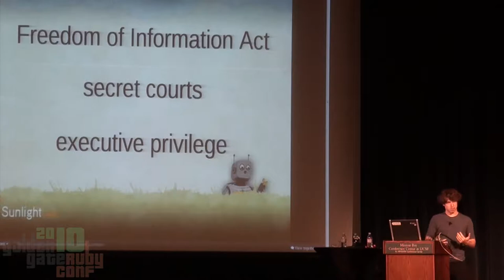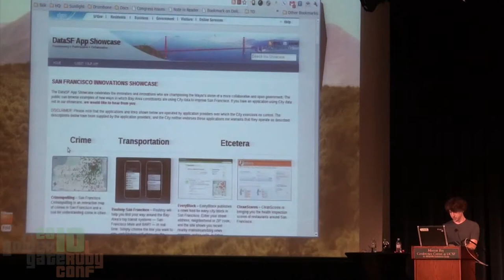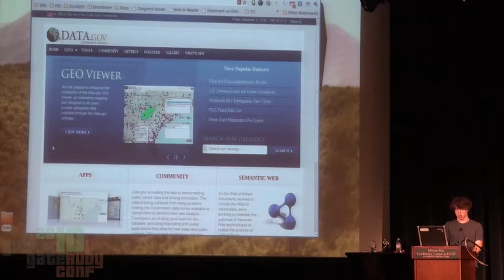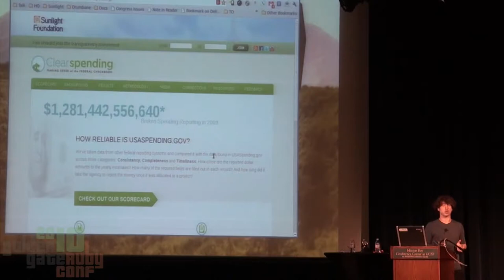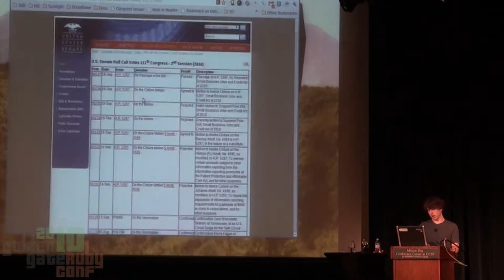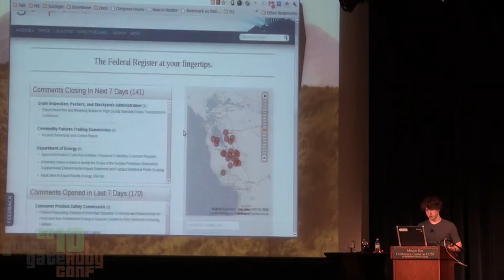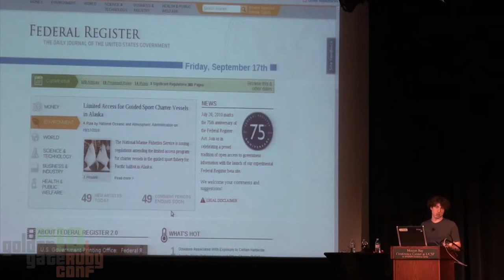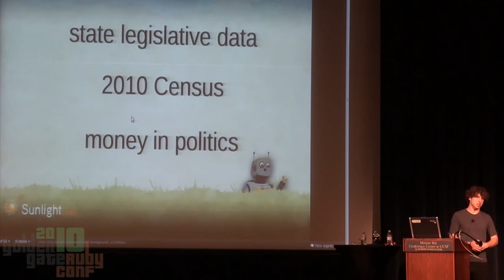GoGaRuCo 2010 - Data-Driven Government and the Ruby Developer by Eric Mill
Data-Driven Government and the Ruby Developer by Eric Mill

A radically new relationship between developers and our government is taking shape. All levels of governmentâ€”federal agencies, states, and citiesâ€”have begun opening their vast troves of data to citizens, free of charge and license.

It started small, but as inspired citizens, including many Ruby developers, have taken government data and created awesome apps, more and more governments have taken the leap to give their data away. Some have even started collaborating with citizens and creating new government services that never existed before.

It's a historic and powerful opportunity for us as Ruby developers, and we need to take advantage of it. This talk is about why you should care, what your fellow developers have been doing so far, and what you might do yourself.